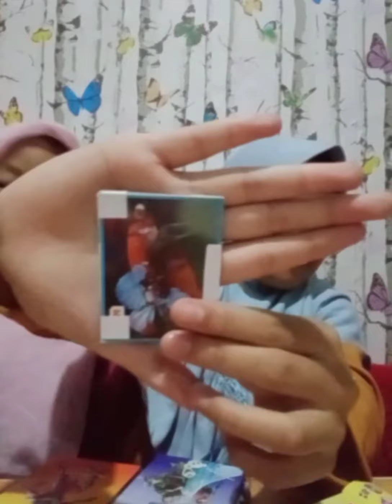Borong Unboxing LOL 1,000 Rupiah ||Milanisty Adelia Putri & Villareal Adelia Putri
Chanel C.M.V

unboxing